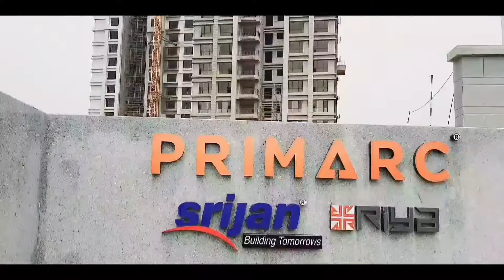DIAMOND QUEST | Lola Pada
Hey Guy`s Thank you so much ham logon ko support karne ke liye🙏 aur Agar yah video aap Logon ko Pasand aaya hai to ek like jarur Karen👍 aur kisi bhi sawal ke liye comment kar sakte ho aur aapka jitna bhi friend hai unko yah video share kar do please

We have made this video just for laughing fun, not for hurting anyone's feelings or for hurting any religion, just for laughing joke, thank you.

Script & Directed by - Team Lola
Editing & Thumbnail : Imran Nazir
Shoot : Team Lola

CAST
Sameer Ansari - Alvis
Imran Nazir - Guddu
Md Ashan - Albar
Md Zeeshan - Chotu
Sk Bilal - Police
Md Afsar - Cheera
Arbaz Khan - Jagga
Md Farman - Pasa